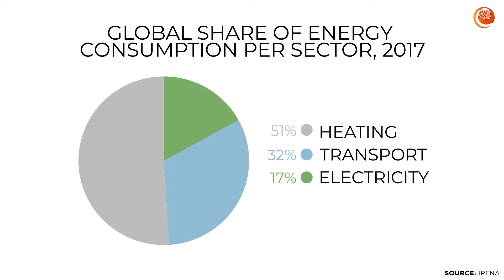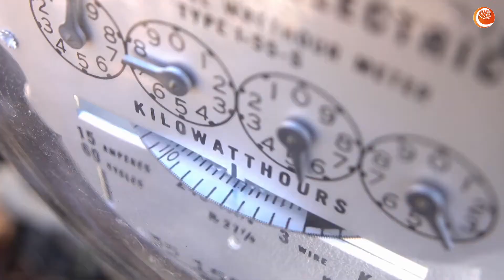betd2020 Explainer: Sector Coupling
Although the integration and use of renewable energy has increased dramatically, it has mainly occurred in the electricity sector by replacing the use of fossil fuels for electricity generation with renewable electricity. Such progress has not yet been achieved in all sectors and primary energy supply is still predominantly fossil-based.
Sector Coupling refers to the interconnection and integration of the energy demand sectors with the power supply sector. Sector Coupling enables renewable energy to be used across all energy-consuming sectors, including electricity, heating; both in buildings and industry, and transport. Through sector coupling, renewable energy use can be fully utilised, fossil fuel use avoided, emissions reduced, and the greater energy system optimised.